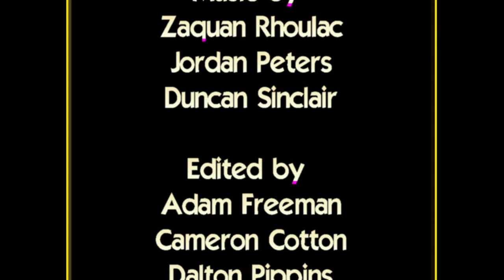The SEC Sports Guys December 19 - 24 / Cable TV of East Alabama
The SEC Sports Guys is produced for Cable TV of East Alabama.